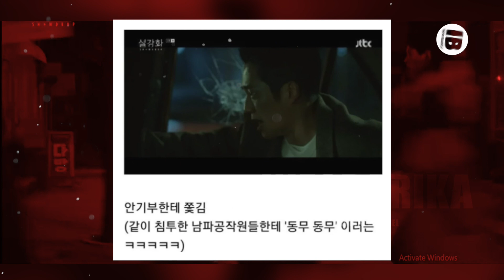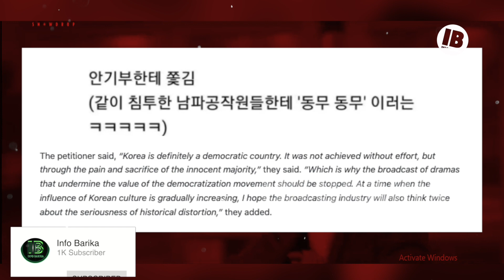Alasan JTBC Tidak Bisa Menghentikan Drama SNOWDROP !!